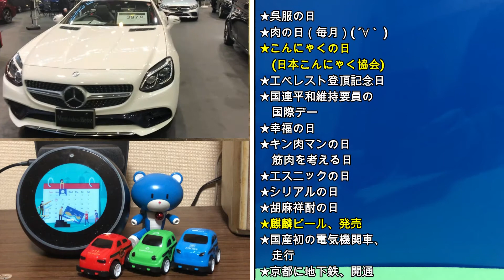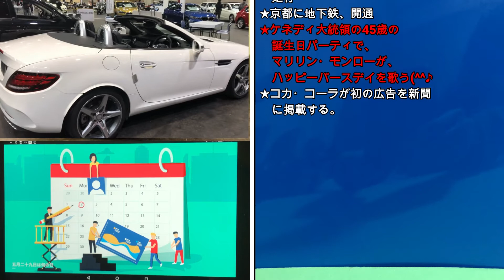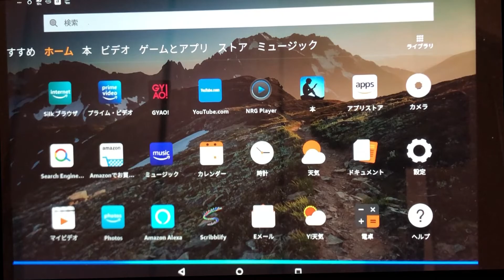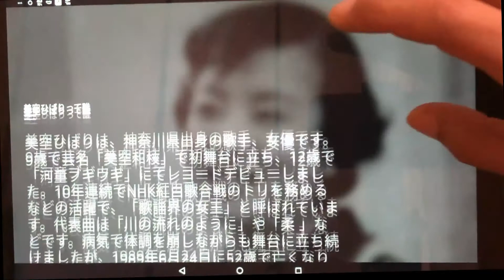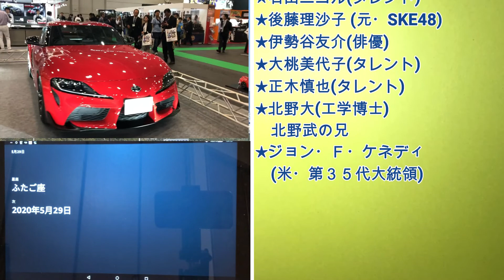5月29日 アレクサ、今日は何の日？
2020年05月29日 アレクサ、今日は何の日？